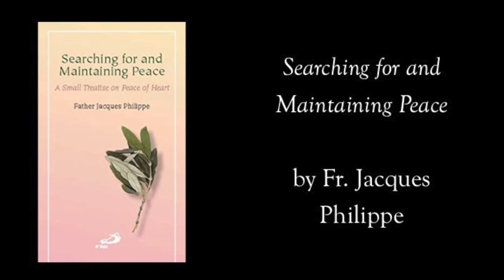Pray. Hope. Don't Worry. Episode 14 - Turn Your Eyes Upon Jesus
Get a copy of Searching for and Maintaining Peace. It will change your life

Check out Josh Garrel's beautiful new rendition of Turn Your Eyes Upon Jesus. Good stuff